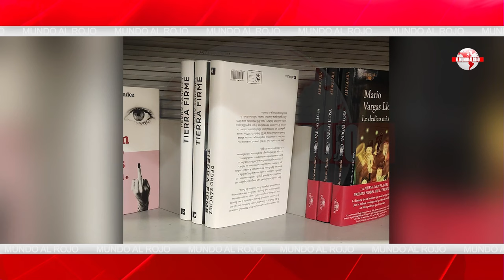💥EDITORIAL del DÍA💥El plagiador Sánchez cabeza abajo y junto a los grandes traidores.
El plagiador Sánchez cabeza abajo y junto a los grandes traidores. El presidente más traidor de la historia de España Pedro Sánchez de nuevo es noticia por plagiar el título de su nuevo libro Tierra Firme. La población española, ante tanta inmundicia moral, ha tomado la decisión de poner su basura literaria boca abajo en todas las librerías. La propuesta ya ha llegado a todos los rincones de España.